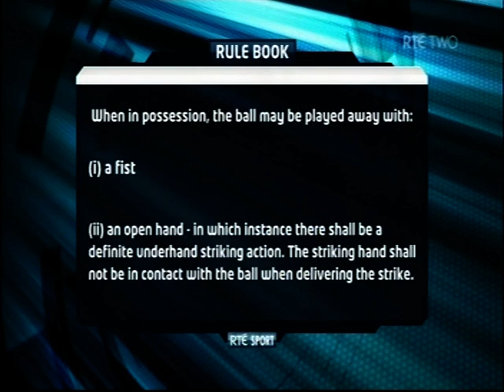2012 Connacht Football Final Sligo v Mayo